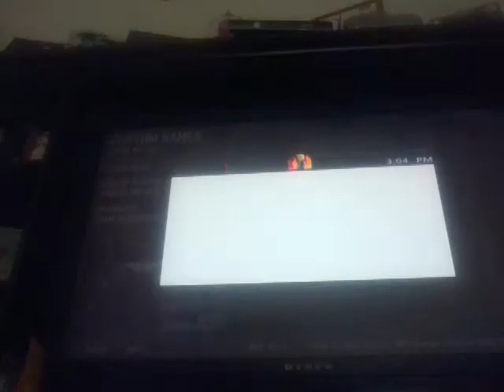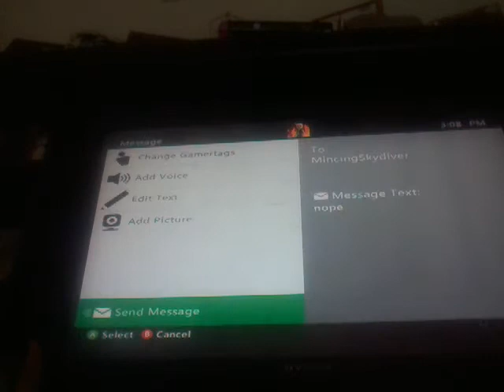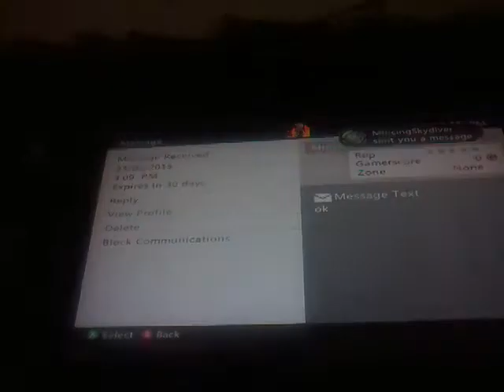Trick shots reaction